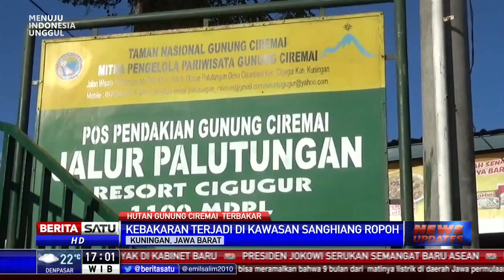Hutan Gunung Ciremai Terbakar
Hutan Gunung Ciremai di Kabupaten Kuningan, Jawa Barat, terbakar, Kamis (8/8/2019). Titik kebakaran terjadi di ketinggian 2600 MDPL.

Facebook.com/BeritaSatu
Youtube.com/BeritaSatu